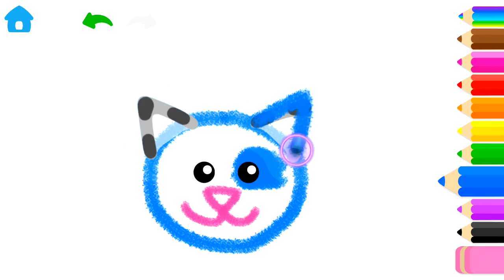Академия рисования (RU)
В Школе Рисования для малышей более 100 живых картинок. Рисуй шаг за шагом очаровательных персонажей и все твои рисунки оживут! Новые картинки каждую неделю!

В весёлой игровой форме ребенок не только научится рисовать, но и подготовит руку к письму, выучит алфавит и цифры!
Необычное сочетание рисования и анимации делает "Школу рисования" действительно уникальной... Загрузите и убедитесь в этом сами!

С помощью голосовых подсказок ребенок шаг за шагом нарисует забавных персонажей – бабочку, лягушку, машинку, ежика... Каждый персонаж оживает, словно по волшебству, после того, как его нарисуют: бабочка начинает весело порхать и смеяться, ежик сворачивается в клубок, ракета летит в космос, а лягушка забавно прыгает...
А еще, нажимая на кнопки, ребёнок может поиграть с каждым рисунком. Нарисованный персонаж будет танцевать, кувыркаться и показывать забавные фокусы.

Больше 10 миллионов малышей уже успели полюбить наши замечательные рисовалки.

Рисунки, оживающие прямо под пальцами, помогут пробудить в ребенке интерес к творчеству и развить навыки рисования! Даже маленький ребенок легко и просто нарисует этих симпатичных героев! Великолепная озвучка, забавные анимации и смешные звуковые эффекты — всё это непременно придётся по душе маленьким художникам.

Мы предлагаем большой выбор - более 100 персонажей различной тематики, объединенных в одно приложение. Все они помогут малышу не только развить мелкую моторику, но и в веселой игровой форме познакомиться с цифрами и буквами, и даже выучить счет и алфавит!

Каждую неделю в приложение будет добавляться новый набор рисунков.
Загружайте скорее, и вы узнаете, что рисовать - это не только увлекательно, но еще и полезно!

«Школа рисования для малышей» – это:
• Более 100 очаровательных персонажей для рисования
• Еженедельное добавление новых рисунков
• Уникальная обучающая методика для самых маленьких
• Обводим по контуру
• Забавная анимация и звуки
• Развитие мелкой моторики
• Простой, интуитивно понятный ребенку интерфейс
• Игра-рисовалка для детей от 2-х до 6-ти лет
• Возможность сохранить рисунок
• Подготовка руки к письму
• Знакомство с цифрами
• Счет до 10
• Знакомство с буквами
• Азбука для малышей
• Подготовка к школе
• Развитие творческих способностей
• Родительский контроль
• Никакой посторонней рекламы

«Школа рисования для малышей» развивает творческие способности, мелкую моторику и воображение, без усилий готовит ребенка к школе. Но самое главное, рисование и обучение становятся веселой и увлекательной игрой, доставляющей радость и удовольствие. Все получается легко и просто – достаточно лишь немного постараться!